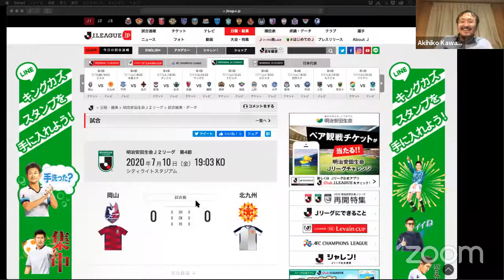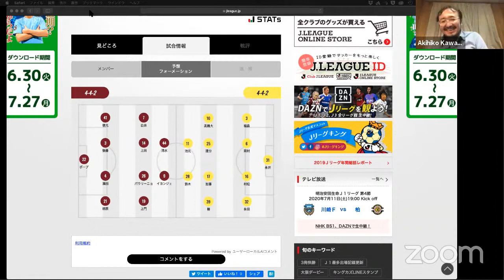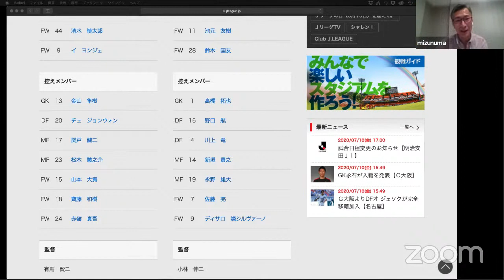J2岡山×北九州直前プレビュー!蹴球メガネーズLIVE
水沼貴史、北條聡、川端暁彦の「蹴球メガネーズ」生配信。10日19時キックオフのJ2第4節、ファジアーノ岡山とギラヴァンツ北九州戦をキックオフ直前プレビュー。蹴球メガネーズがゲームの見所を語り合います。